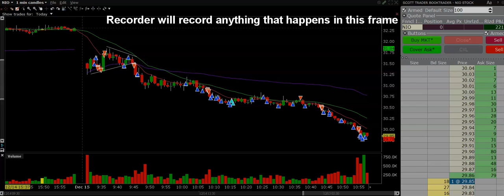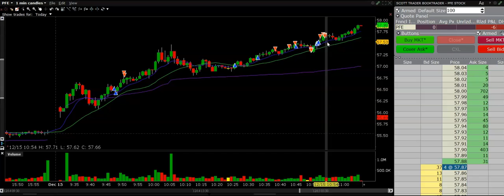PFE NIO Pattern Day Trading.